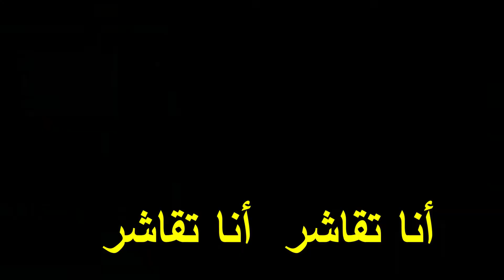شوفو الحالة لي وصلو ليها بتيك توك